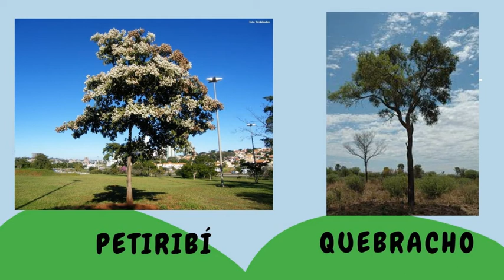ÁRBOLES DEL LITORAL - DÍA DEL ÁRBOL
Conocimos a un personaje muy particular ¡La Rana Rosita! ¡La heroína del Litoral Argentino! Ayudando a sus amigos Ramón Pejerrey y Renata Mojarrita...
Ella habita en el Litoral de nuestro país, vamos a conocer algunos árboles del Litoral ¿Empezamos?

(Las imágenes pertenecen al video de los Canticuénticos "La Rana Rosita")